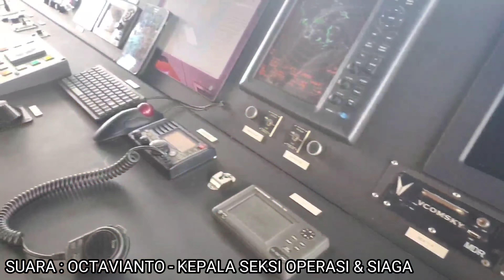BASARNAS : Ops SAR H.4 Korban Laka Kapal di Teluk Balikpapan An.Candi Nugroho dilanjutkan kembali.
Selamat Siang
Izin Pimpinan, Dengan hormat/ disampaikan
*SIAGA SAR KHUSUS LIBUR NASIONAL & CUTI BERSAMA MAULID NABI MUHAMMAD SAW TAHUN 2020 H+5 DAN PERBANTUAN OPERASI SAR H+4
*Hari ; Senin,, 02 November 2020*
*KN SAR WISANGGENI*

🛳️ *Teluk Balikpapan*

*Alut* : - KN SAR WISANGGENI

🚨Operasi SAR

Pergerakan ;
ETD ; 09:00 Wita
ETA ; 17:00 Wita
Route ; Dermaga Somber - Perairan Teluk Balikpapan - Dermaga Somber

Heading ;  120° -  125°

RPM ; 1500 x 3
Kecepatan ekonomis ; 15 Knot

Jarak ; ± 120 NM
Time Duration ; 8 Hours 0 Minutes
Personil :
ABK / Crew : 12 org
POB :
Basarnas (5)
TNI AL (1)
BPBD (1)
RAPI (2)
BANDA (1)
RELAWAN GARUDA (2)
LIFE GUARD (1)

Cuaca.   : Berawan
Arus       : Air Surut

Demikian sbg laporan.
Hormat kami,
*Hasanuddin*
*NAKHODA*